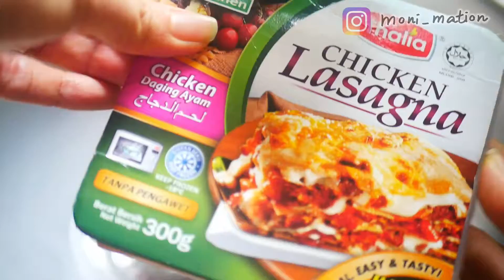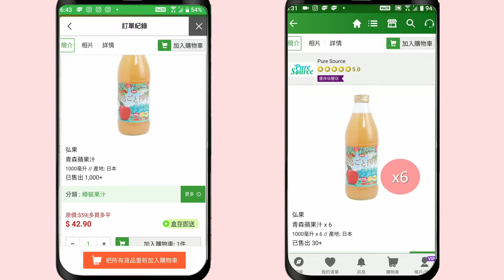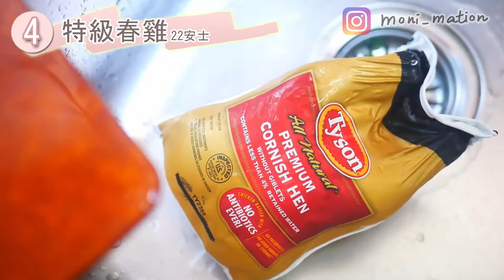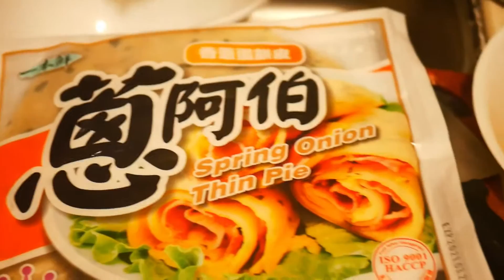【開箱好味道😍】5種值得購買💯HKTVMall急凍食品!! | 🥘芝味肉醬雞肉千層麵 ♦️ M4+和牛 ♦️ BBQ雞肉煙肉薄餅 ♦️ 春雞 ♦️ 蔥阿伯香蔥蛋餅皮 | Food Haul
這是關於我在HKtvmall買的急凍食品。與U分享我的建議！English Sub is available.

按鈴🔔以示支持鼓勵並收取新影片提示！💕